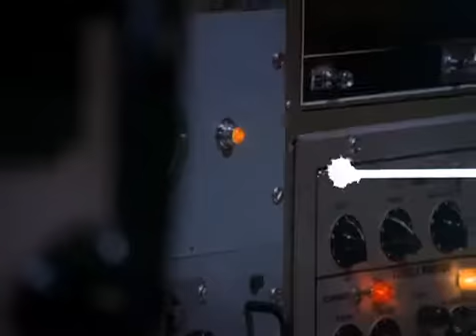Mission Impossible - Season 5 - Episode 1 - Theme / Opening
American crime / drama / action series 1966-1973